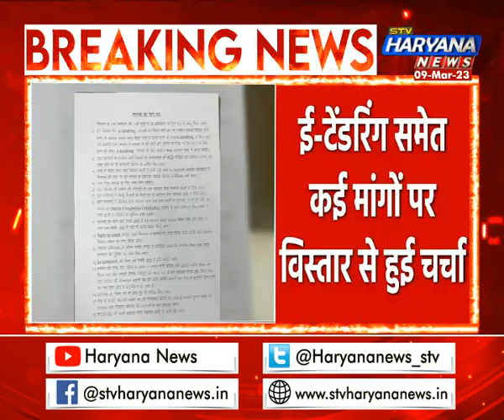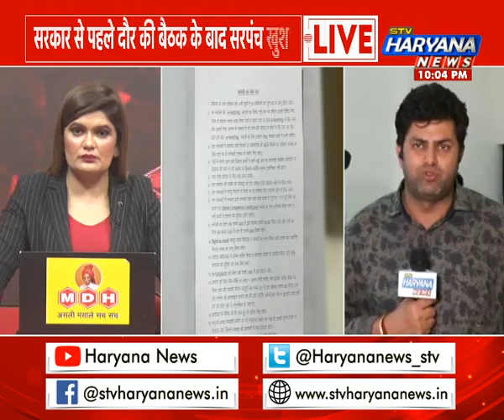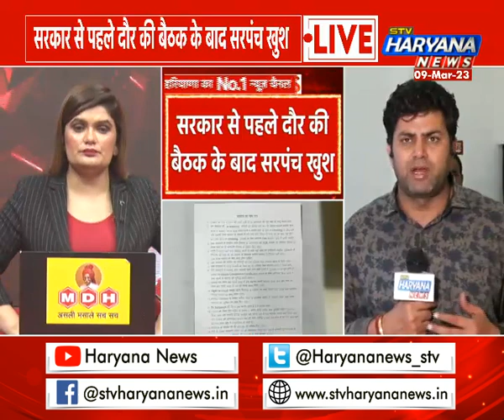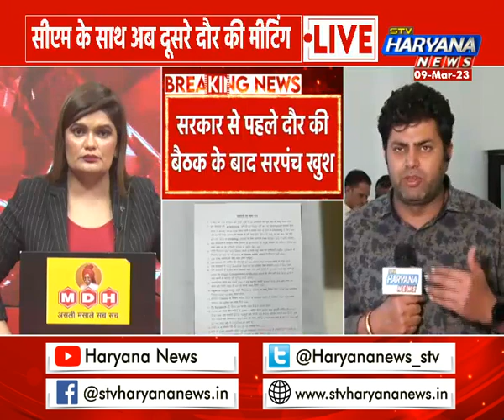सीएम और सरपंचों के बीच हुई पहले दौर की बैठक, जानिए अबतक क्या निकलकर आया सामने?